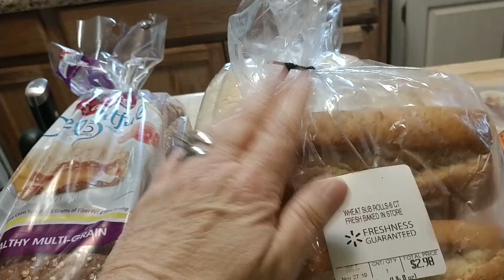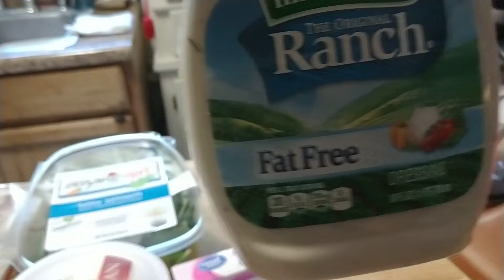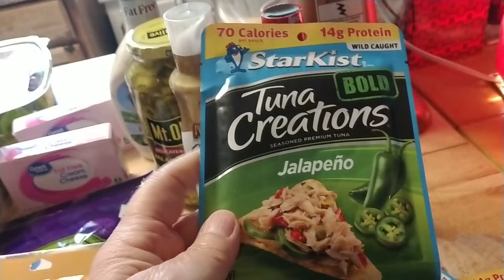walmart Shopping haul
A small Shopping haul from walmart

Have a great hoilday everyone